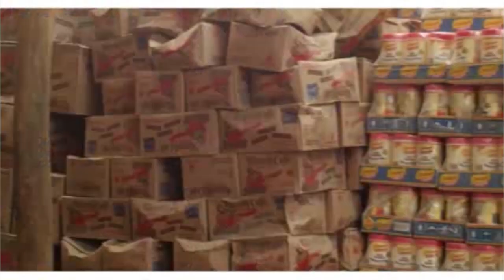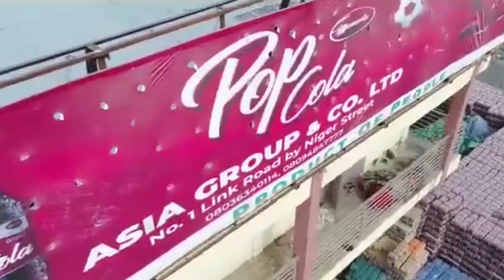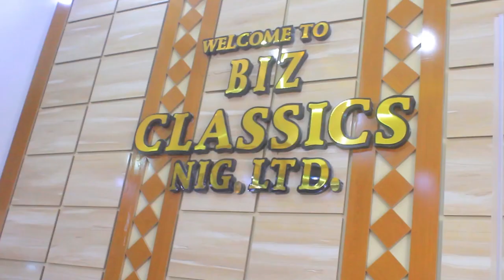GIDAN AURE EPISODE 21 LATEST HAUSA SERIES ​⁠hausafilm